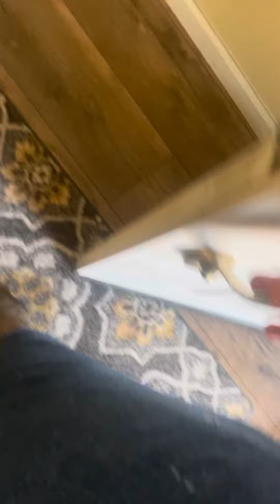Feeding kitties v2 electric boogaloo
Y are u watching this this is just the most random ass video go touch grass